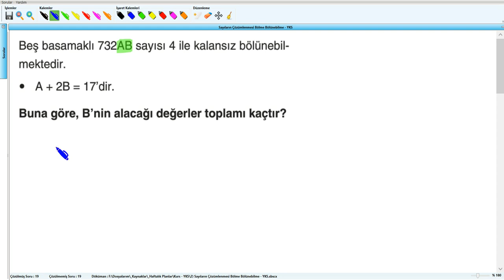Sayıların Çözümlenmesi Bölme Bölünebilme - YKS (2019) - 2 .Hafta - Soru - 20